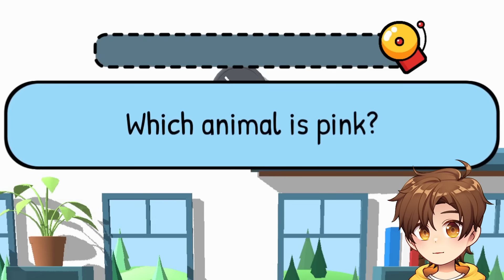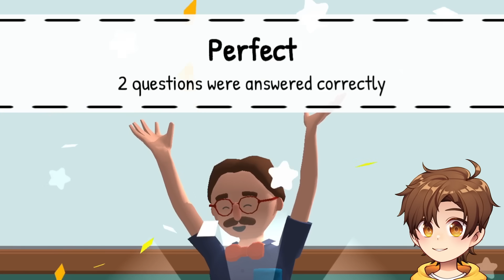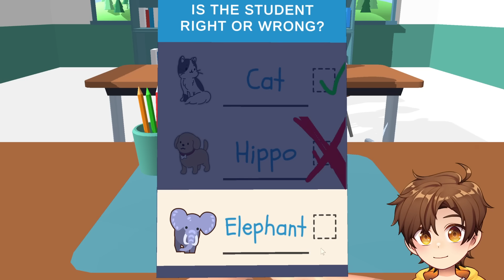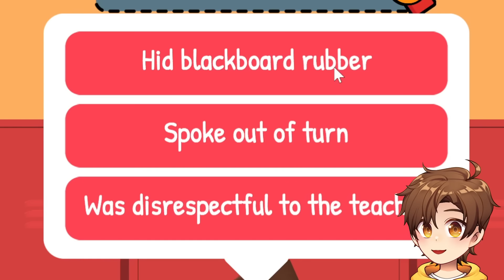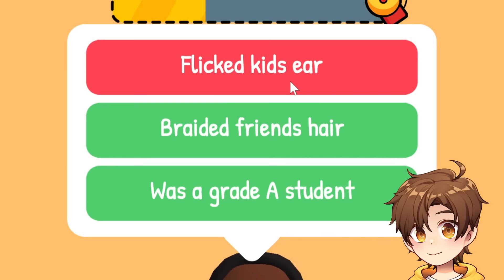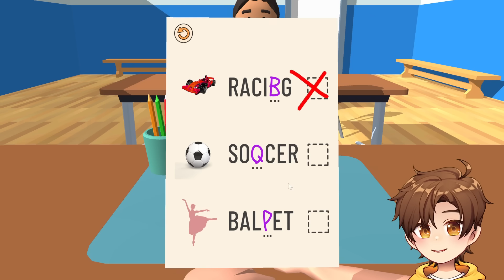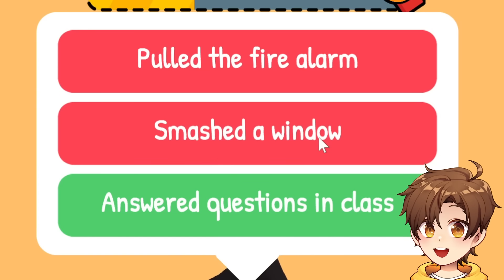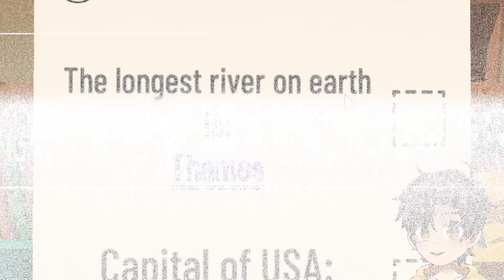i became a SCHOOL TEACHER...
i deserve a raise. how are my students so dumb
GAME: School Simulator